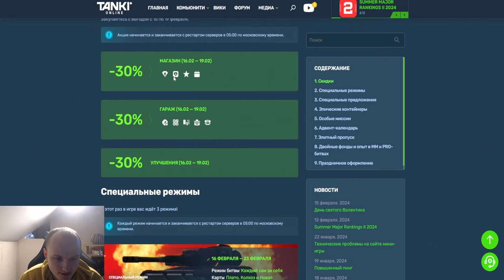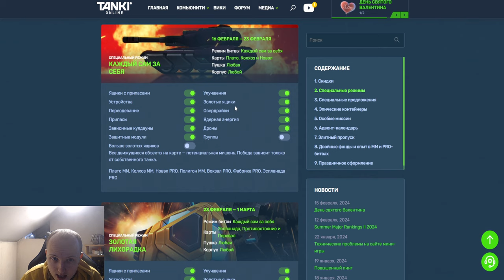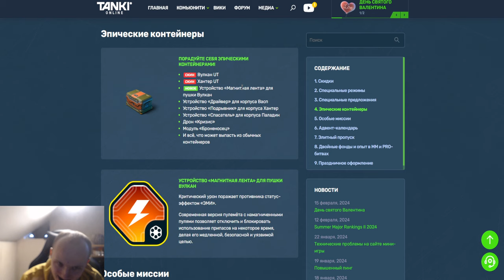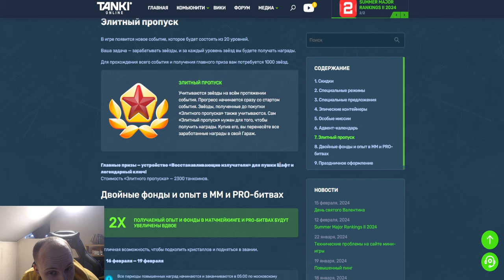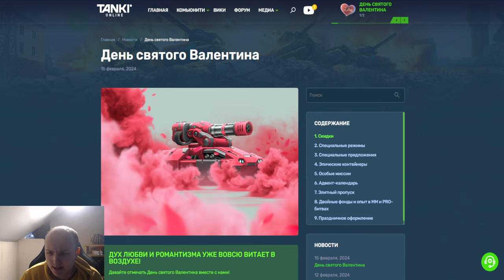ШОК! ДЕНЬ СВЯТОГО ВАЛЕНТИНА СО СКИДКАМИ и КРУТЫМИ РЕЖИМАМИ , ДВОЙНЫЕ ФОНДЫ И ОПЫТ В ТАНКАХ ОНЛАЙН